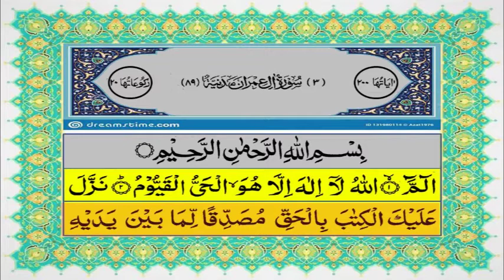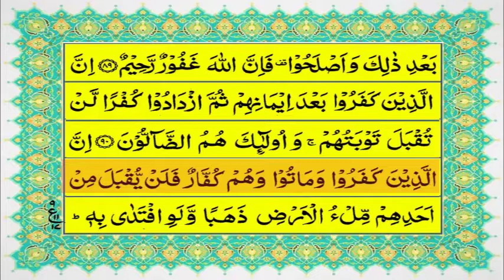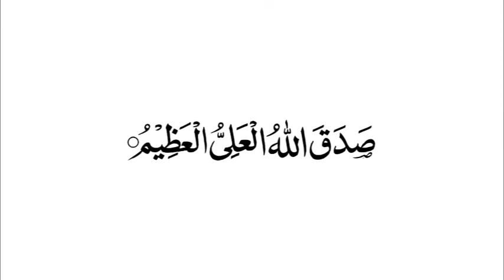Quran Para 3: Fast & Beautiful Recitation of Quran | Fast Quran Tilawat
"Dawat e Amar Bil Maroof"
 Bismillaahir Rahmaanir Raheem  Sawab of this Channel is dedicated to All Marhoomeen of Ummat e Mohammedi, By reciting, readind or listning any content from this Channel Allah SWT will give you lot of Sawab e Jariyah Inshallah.As long as we are alive we will get sawab e Jariyah for isaal e sawab to Marhoomeen by associating our selves with this channel and after our death we will get  "Isaal e sawab" by the Momneen reading,  reciting any content from this channal Inshallah , it is win -win situation for all Momneen associted with this Channal, pl think and associate youself with this Channel.
     if you add some momneento this channel when ever the will read or listen any content from this channel they will get sawab, all Marhoomen will get sawab and you will get sawab from Allah s.w.t. since due to you they have done ibadat and isaal e sawab to marhoomeen hence pl add more and more Momneen to this chanel for Maximum benifit.

qurantilawat para03#03/30
#urdu translation
tilawat quran
3rd para
3ra para
teesra para
al quran
tilawat alquran
fast recitation
para 3
tilawat quran
surah Ale-Imran
surah An-Nisa

quran tilawat para3
surahAl-Anbiyawithurdutranslation
surahAl-Anbiyain urdu

The Holy Quran Complete
quran complete

quran complete full

surah Al nasa with urdu translation
surah al imran with urdu translation
#3/30
fast recitation
para3/30
twnnty one
fast recitation
fast tilawat quran
fast tilawat e quran
guldasta e najat
quran tilawat
quran learning
surah baqrah
quran sharif
Quran in beautiful voice
quran in text
quran pak urdu
quran pak in urdu
quran tilawat
quran tilawat
quran tilawat easily
best tilawat
daily tilawat
daily short tilawat
regular tilawat
quran para1
quran reading
quran listening
quran learning
reading Quran
learning Quran
Quran understanding
Quran meaning
quran reading
quran listening
quran learning
Reading Quran
learning Quran
listening of Quran
Quran Majeed
Quran Shareef
Quran Sharif
Quran Majeed
Quran e Shareef
Quran e Sharif
Quran Urdu
Quran Reading
Quran listening
Quran Majeed Reading
Quran Shareef reading
Quran Sharif understanding
Quran Majeed reading
Quran e Sharif listening
Quran e Majeed tilawat
Quran e Kareem tilawat
Quran Majeed tilawat
Quran Shareef tilawat
Quran tilawat
Quran e pak tilawat
Quran e pak
alquran tilawat
alquran in text
quran in text
quran with urdu translation
teesra para
3rd para
para 3rd
para three
tilawt 3rd para
tilawat teesra para
teesre pare ki tilawat
para 3rd ki tilawat
para three ki tilawat
Tilkal Rusul
tilawat Tilkal Rusul
Tilkal Rusull ki tilawat
surah baqrah ki tilawat
para 3 fast
quran ka teesra para
teesra para
tisra para
quran tilawat 3 para fast
3rd pare ki tilawat
quran sharif 30 para
all tilawat
quran tilawat

3rd para of quran with urdu translation
dua e tauba
quran para 03/30 urdu translation
3rd para of quran with urdu translation
quran 3rd para full with urdu translation

third para of quran with urdu translation
teesra para
#1-30 para quran full
kuran ka teesra para
quran third para
para3 with urdu translation
3rd para quran recitation
3rd para with urdu translation
#3 para with urdu translation

3para quran ka tilawat

teesra para of quran

fast and beautiful recitation of quran
quran pak ki tilawat tarjuma ke sath para 3

quran e pak urdu tarjuma ke sath
#1 se 30 para quran sharif tarjuma ke sath

quran fast recitation
#3 para quran with urdu translation
#3 para tarjuma ke sath
#30 para quran full
full quran tilawat fast
quran e majeed tarjuma ke sath